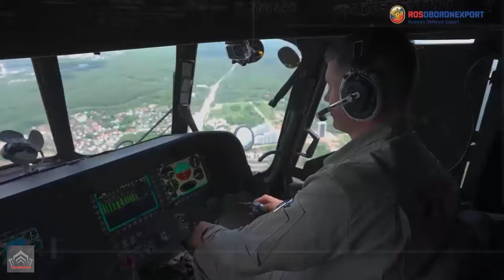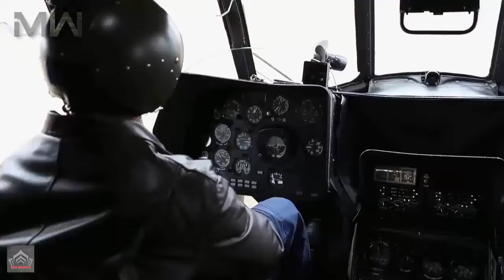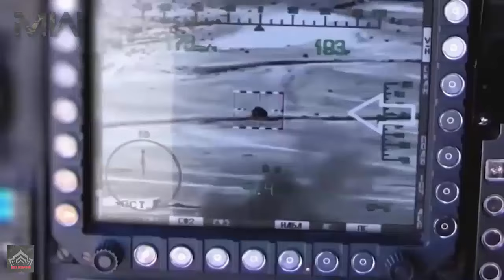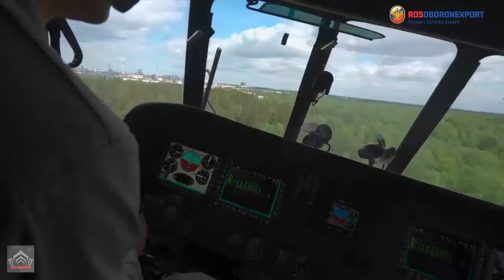Why China Continues to Purchase Russian Mi-171 Helicopters Despite Its Technological Advances.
Since it began production, the Mi-171 has been adopted by many countries, particularly in Asia, Africa, and the Middle East, gaining a reputation for robustness and reliability. China acquired its first Mi-171 helicopters in the 1990s and now possesses approximately 200 units, used in various roles including mountain rescues, disaster relief operations, and troop transport.